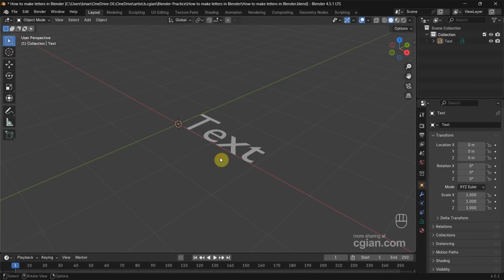Blender how to make letters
Blender tips for 3D modeling, tutorial video shows how to make letters. In Blender, we can add text for letter words. If we want to change the letters, we can go to Edit Mode, and type the letter. Furthermore, we can make letters from 2D to 3D by extrusion. We will go through all these steps in this YouTube tutorial video. Happy sharing and I hope this helps.

Timestamp
0:00 Intro - Blender how to make letters
0:10 Add Text
0:17 Change Text Size
0:35 Type Text to Letters
0:50 Make Letters 3D